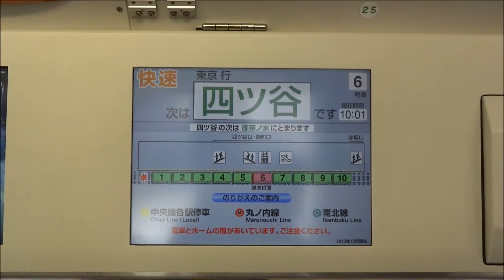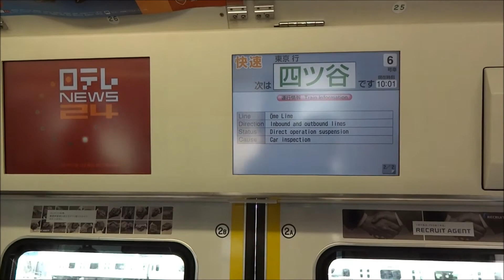【緊急停車】ＪＲ中央線 八王子駅での車両点検安全確認のため大幅遅延 ② 2014/1/28